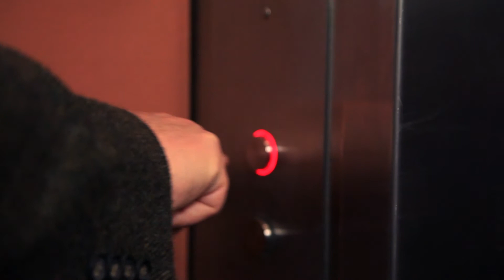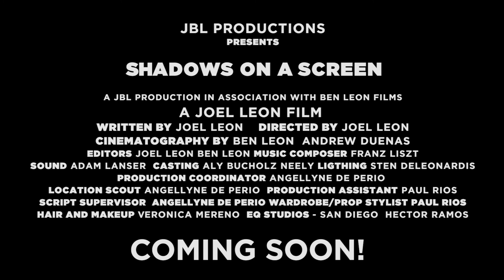Shadows on the Screen